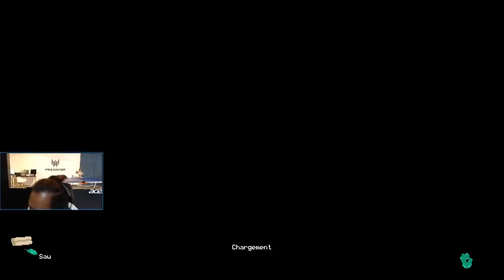Derniers pas dans le 1er donjon - Moonlighter #4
Mes derniers pas dans le 1er donjon, moonlighter gameplay LRB / LE ROI BISOU

grâce au code : LRB.